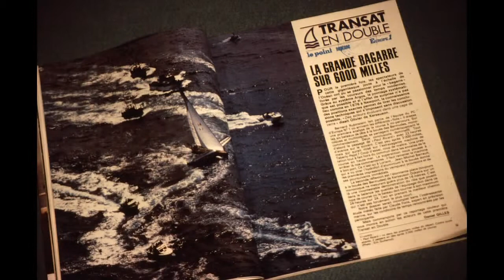Rétrospective ENVSN : l'année 1979 en images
Rétrospective : Images de l'année 1979 issues des archives de l'ENVSN

L'École Nationale de Voile et des Sports Nautiques est :
- un établissement national de référence, au service de tous les acteurs en France et à l'international
- un établissement connecté avec les acteurs des sports nautiques, de la mer et de l'environnement

L'ENVSN contribue au développement des sports nautiques et du nautisme via :
- la formation des professionnels du nautisme
- la préparation des sportifs de haut niveau aux échéances olympiques et internationales
- l'innovation et l'expertise des sports nautiques